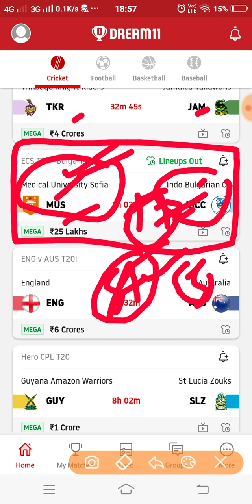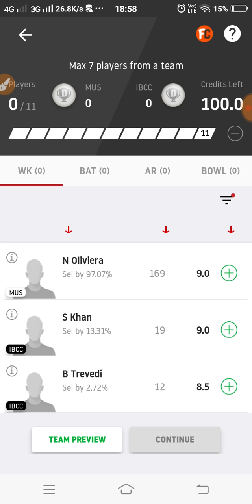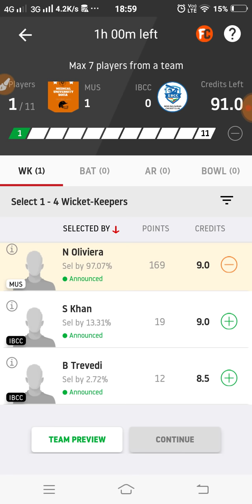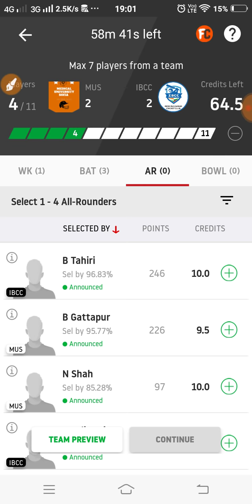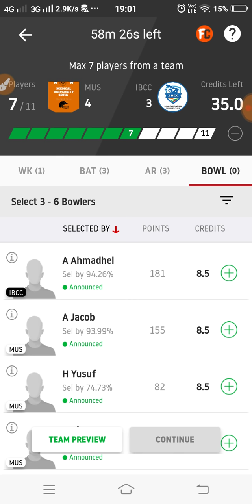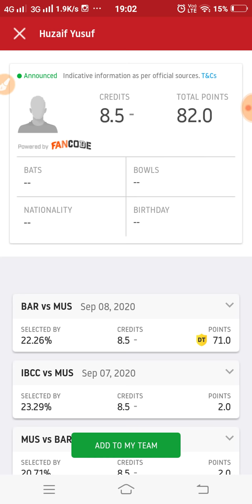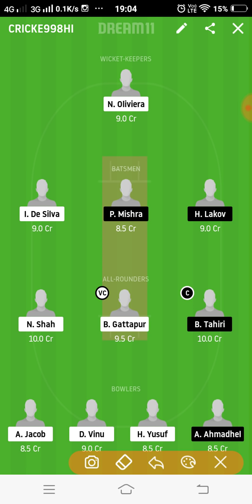MUS vs IBCC Dream11 Team Prediction | 10th T10 | ECS T10 Bulgaria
This video shows the dream11 team for Medical University Sofia vs Indo-Bulgarian CC match. Prediction, analysis, pitch report, stats, squad and possible playing 11 of Medical University Sofia vs Indo-Bulgarian CC dream11 team.

1. This analysis  is based on my

2.Dream11 takes great care to comply with all central and state legislation in India to ensure that  users are fully protected. Every contest on  platform is carefully designed to comply with applicable statutes and regulations in India.